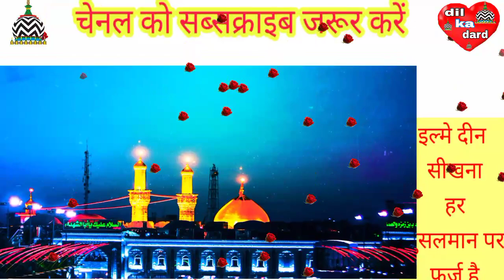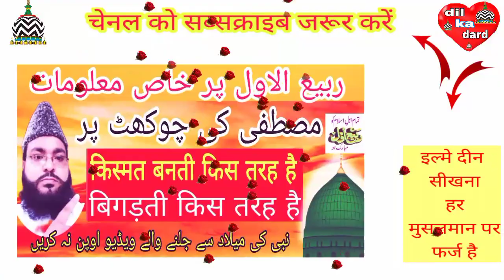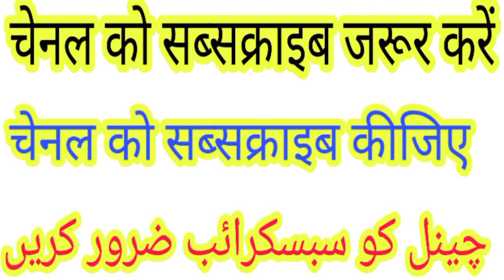मुस्तफा की चौखट पर किस्मत बनती भी है और बिगड़ती भी है (naseem akhtar moradabadi